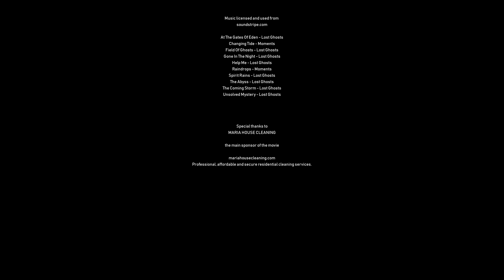4K Caves in Europe - The Underground World of Europe - Nature Relax Video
Do you think you've seen everything? Visit the underground world and discover the most beautiful natural attractions while watching this 4K UHD relaxation video

Our world is full of interesting and incredible places! Cave is a unique natural treasure that enchants with its greatness and mysteriousness. While watching our 4K UHD relax video you will be taken to the fascinating underground world of the most majestic caves.  Listen to relaxing music and recharge! Our team decided to shot this 4K UHD video to help you to choose a fabulous destination to visit, inspire you to travel, discover new amazing attractions and share with you our experience!

Take a private virtual tour and see wonderful caves, relax and spend a great time.  Explore the underground space full of stalactites, stalagmites and awesome sculptures created by nature. Every cave is different and beautiful in its own way. These are the caves  shown in the film: Lokvarka Cave (Croatia), Baredine Cave (Croatia), Manita which is nestled in Paklenica National Park, Biserujka Cave located on the island of Krk (Croatia); Krizna Jama Cave (Slovenia), Grotta Gigante (Italia).

YouTube compresses the files anf the quality of the 4K worsens. We recommend downloading the original file without compression